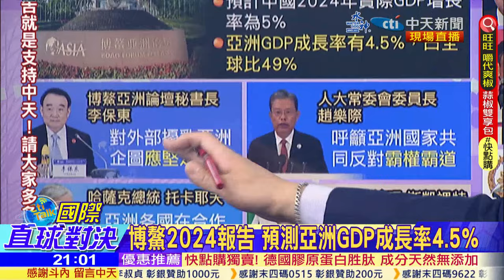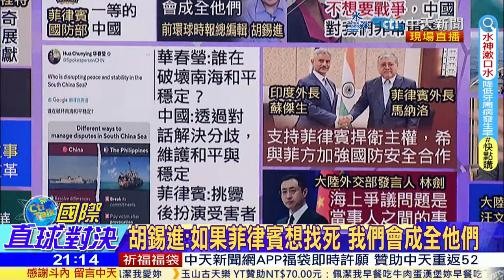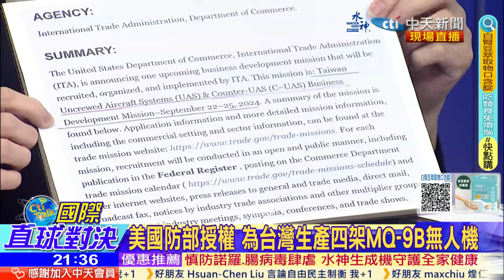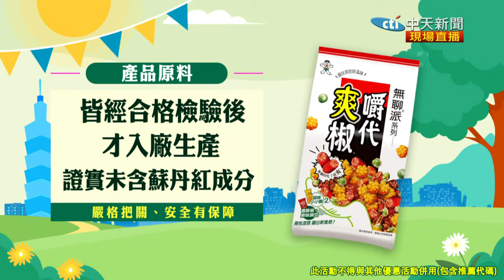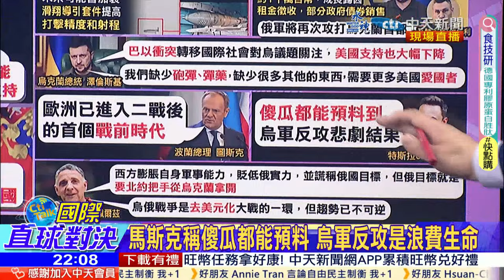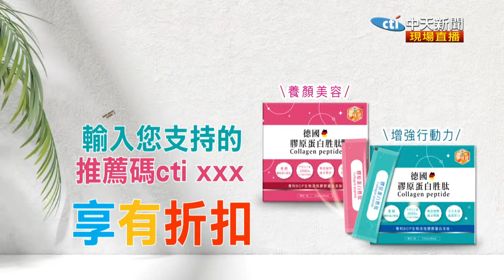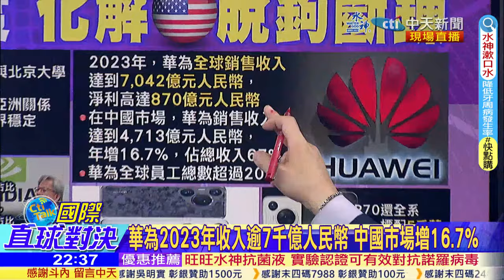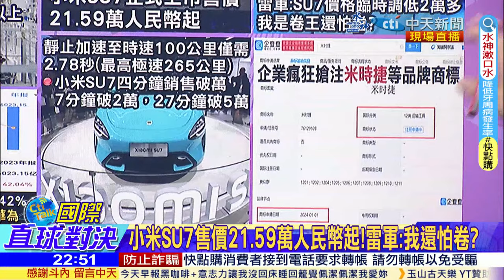【CC字幕】亞洲集體反霸!美菲南海慫了｜俄烏戰爭擴大!以色列拉美國陪葬?｜葉倫訪華扯電動車補貼碰瓷｜【國際直球對決】20240331完整版@全球大視野Global_Vision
主持人

「博鰲」起義！「亞洲」南方國家「向美說不」
博鰲論壇:「外部」擾亂亞洲.反對「霸權霸道」
博鰲方案!習近平:推進「亞洲」合作共贏
印尼總統「訪華」vs菲總「倚美抗中」
「美日菲」首度南海聯演!菲總嗆中有「反制措施」
中「高壓水砲」一戰成名! 滿滿黑科技.禁止出口
華郵:「美陸戰隊」改採海戰 設想「西太島嶼」抗中
訪中盼與「老朋友」再碰面!「馬習二會」4/8有望北京登場
「AIT主席」羅森柏格訪台 施壓「賴清德」別挑釁?
金門海域4月「實彈射擊」!國台辦:若輕舉妄動必遭失敗
岸田訪美!「美日安保」擬大幅更新.美訓練日「戰斧飛彈」
法國外長「訪華」! 鋪墊習近平「五月」訪法
憂「恐攻」!奧運安保壓力山大 法國向「45國求助」
巴國恐攻 「5」大陸工程師喪命! 中駐巴使館弔唁遇難同胞
俄遭恐攻後!俄軍大量生產「超級炸彈」 專家:烏軍末日
俄烏戰爭打不停 澤倫斯基收入「不減反增」
馬斯克:傻瓜都能預料到烏軍反攻「悲劇結果」
美續供應以色列「2千磅炸彈」! 美參議員桑德斯重砲抨擊
安理會通過「加薩立即停火」決議 「美以」裂痕擴大
著眼「民間」交流!習近平見美工商代表 喊話「投資中國」
荷蘭首相訪華! 習近平:「脫鉤斷鍊」沒有出路
美要求ASML對出售中國光刻機 「停止」關鍵部件「維修」
ASML要「出走法國」? 荷蘭政府花「25億歐元」挽留
加強限制對中出口「AI晶片」關鍵技術 美修訂政策
英偉達2024Q4財報 中國市場只剩「4-6%」
中國PC市場「國產雙雄」市佔近半! 「戴爾」崩盤
華為2023年收入「7,042億元」人民幣.中國市場「增16.7%」
華為「P70系列」4月發表 估可賣「1,500萬部」
4月訪陸? 葉倫批中「電動車補貼」.「產能過剩」
炸裂!比亞迪營收「6,023億人民幣」.淨利「成長81%」
比亞迪2024年目標「360萬輛」!王傳福:徹底打垮合資車
「小米SU7」售價「21.59萬元起」! 雷軍:我是卷王還怕卷？